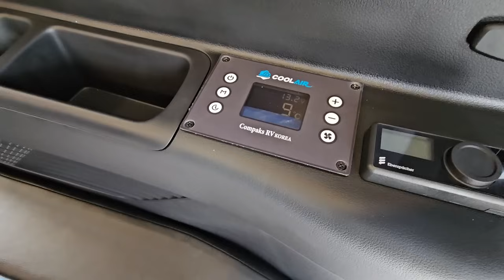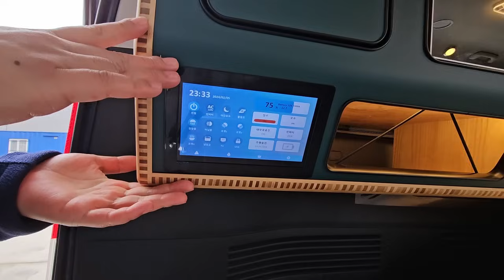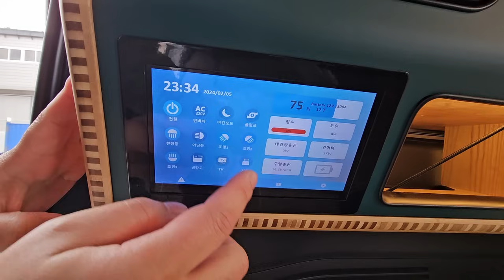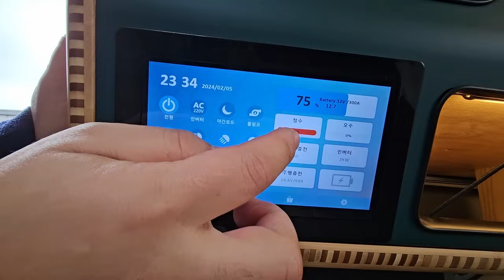현재 많이 팔리고 탈도 없는 스타리아 차박 캠핑카 기간 한정 할인 판매 컴팩스알브이 코리아 캠퍼밴 유로밴 홈 에어 와이 오프로드 트레일러 카라반 컨커르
컴팩스알브이코리아㈜: 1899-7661
경남 김해시 한림면 김해대로 927번길 111

컴팩스알브이에서 신차 구매 시 더 많은 할인 혜택
[신차 패키지 - 틴팅, 블랙박스, 생활 보호 필름 기본]

기간 한정 할인 (24년 3월 3일 까지)
전시회 기간 동안 유로밴 168만원 할인
신차 구매 + 캠핑카 구조변경시 243만원 할인

타시던차 및  중고차로도 작업가능

유로밴  홈
모던 (루프 팝업X) 2,290만원~
럭셔리 (루프 팝업O) 2,890만원~

유로밴 에어
모던 (루프 팝업X) 1,580만원~
프리미엄 (루프 팝업O) 2,180만원~

유로밴 와이
가격문의

 [유로밴 홈 럭셔리]
기본옵션
• 2층 침대 전용 모션 스프링, 매트리스
• 리튬 인산철 배터리 600A
• 주행충전기 60A
• 한전충전기 50A(외부충전선포함)
• 순수정현파 인버터 2KW
• 터치식 LCD 컨트롤 패널, 적산계
• 무시동 에어컨 시스템
• 무시동 히터 시스템 (에버스패커 D2L)
• 프리미엄 캠핑카 전용 가구 (HPM+대나무)
• 다용도 이동식 테이블
• 신발장
• 2열 유로시트 (3단 변환 락&롤 방식의 침대 변환시트)
• 신슐레이션 단열작업
• 캠핑카 전용 장판(유럽식/요트식 선택가능)
• 2/3열 전용 스웨이드 고급 암막 커튼 (전면제외)
• 캠핑카 전용 40L 냉장고
• 전자레인지
• 스마트폰 무선충전기
• USB, 220/12V 전용 소켓
• 강화유리 싱크볼
• 자바라 수전
• 스텐레스 청수탱크 60L
• 오수탱크 30L
• 청수/오수 수위 게이지
• 탈부착 실내 샤워 시스템 (오수탱크 20L 추가/총50L - 마이너스 선택 가능)

[유로밴 홈 모던]
기본옵션
• 루프 팝업 텐트 제외 모델
(이외 사양은 럭셔리와 동일, 샤워시스템 선택 불가)

[유로밴 에어 프리미엄]
기본옵션
• 2층 침대 전용 모션 스프링, 매트리스
• 리튬 인산철 배터리 300A
• 주행충전기 60A
• 2열 유로시트 (3단 변환 락&롤 방식의 침대 변환시트)
• 2/3열 전용 스웨이드 고급 암막 커튼 (전면제외)
• 전자레인지 20L
• 스윙 싱크볼+테이블
• 스텐레스 청수탱크 20L
• 오수탱크 20L

[유로밴 에어 모던]
기본옵션
• 루프 팝업 텐트 제외 모델 (이외 사양은 프리미엄과 동일)

일시 : 2024년 2월 29일(목) ~ 3월 3일(일) / 4일간
관람시간 : 10:00 ~ 18:00 (17:00 입장마감)
장 소 : 킨텍스 제1전시장 3-5홀